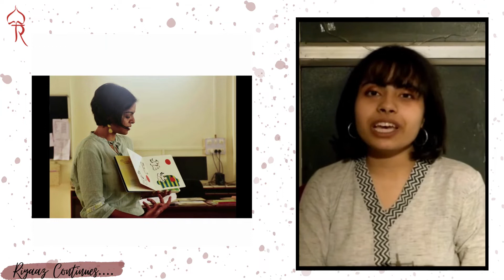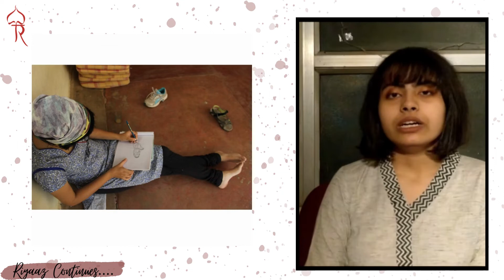Somya Shukla- Riyaaz Student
The Riyaaz Academy for Illustrators was jointly initiated by Parag initiative of Tata Trusts, Eklavya, Bhopal and illustrator Atanu Roy in 2015. Riyaaz is a platform for young illustrators to explore different forms of illustrations through a dual mode – one week of theory and intensive hands-on practice and three weeks of distance mode every month, supported with mentoring by a group of eminent professionals. The ten-month certificate course aims to hone perceptual and professional skills of the students. Riyaaz alumni are working for many publishers including Pratham Books, Eklavya, NCERT, Room to Read and Agha Khan Foundation.
Riyaaz gives you an opportunity to work with the maestros of illustration. At Riyaaz, while working on your skills and techniques of illustration, you would also explore the nuances of the texts. Layout and design are also an integral part of the course. Questions concerning the size of the illustration, placement of text, types of printing designing a two-page spread would be included in the course. During the course all students would be expected to design one-picture story. This would include working on an idea of a story, it’s drafting and editing, it’s sketching, and finally, design.
The candidates seeking admission to the course should be graduates in Applied Art from recognized institutes of art with a keen interest in pursuing a professional career in illustrations, especially for children. Degree may not be necessary for talented candidates with a natural aptitude and interest in this field.